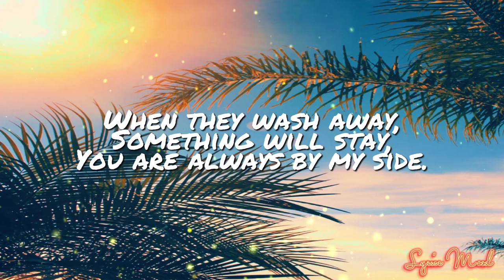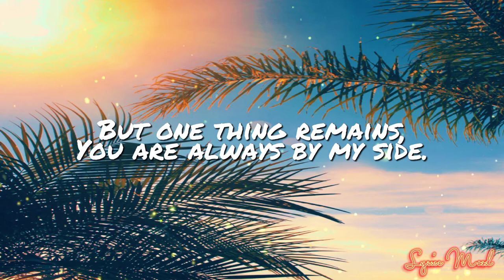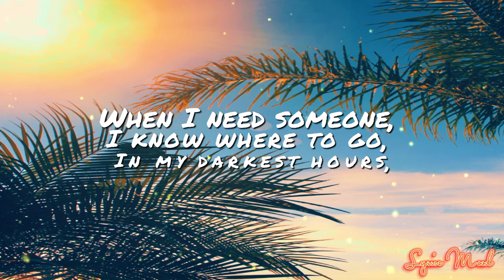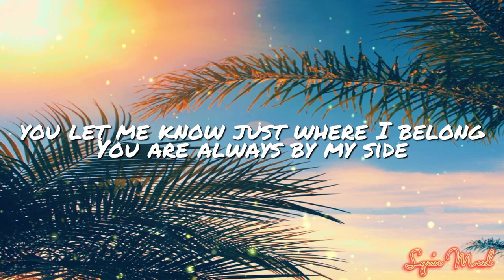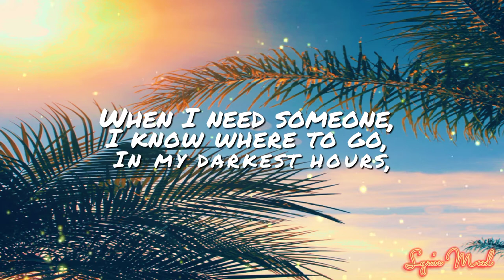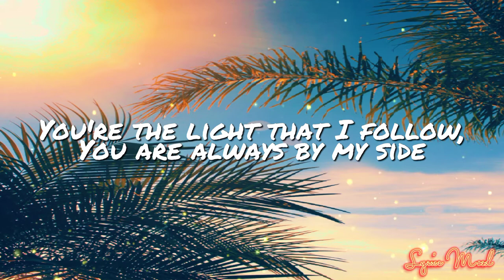By My Side || Wedding Song - (Lyrics)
Moments holding your hand,
Writing words in the sand,
When they wash away,
Something will stay,
You are always by my side.

Summer days will turn cold,
All the leaves fade to gold,
The season may change,
But one thing remains,

chorus
You hold me high up,
And see me through lows,
When I need someone,
I know where to go,
In my darkest hours,
You're the light that I follow,

Days may pass into years,
Things we know disappear,
We lose and we gain,

repeat chorus

you were there to help me along
you give me love that makes me feel strong
you let me know just where I belong

repeat chorus

you are always there 2x